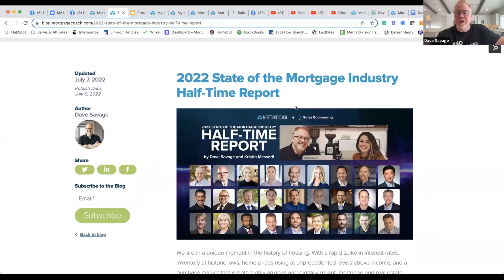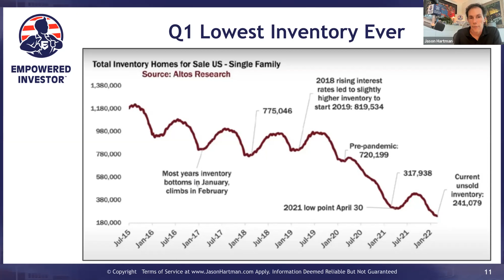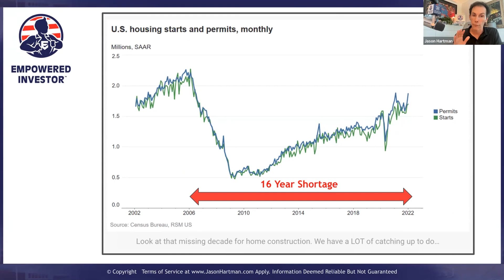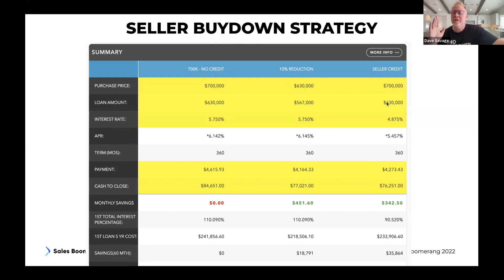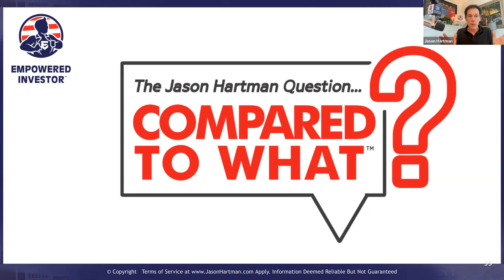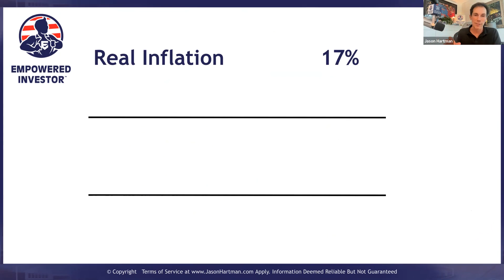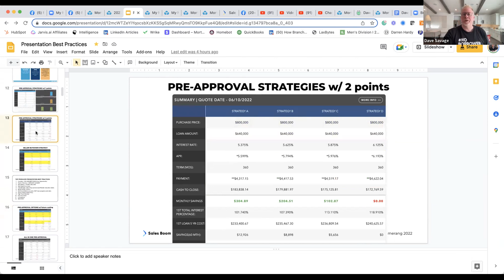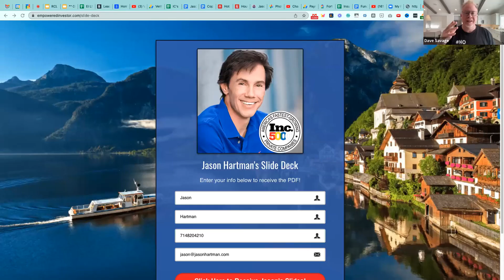Building Wealth with Real Estate with the Jason Hartman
Watch this video to hear real estate investor Jason Hartman share his ideas on how and why Income properties is a prudent and exciting opportunity. He also shares several slides and insights that will help you bring more value to Realtors and real estate investors in your local market.